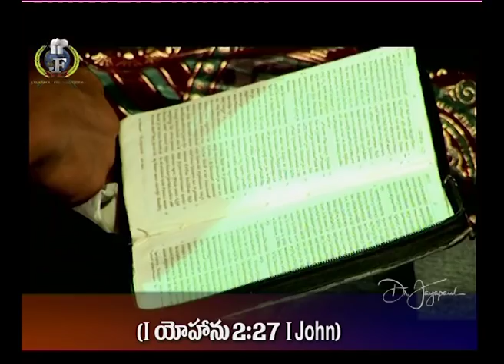ఎందుకు దేవుడు మనలను అబిషేకిస్తాడు... | Manna Manaku 503 | Dr Jayapaul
SBI - Bank.
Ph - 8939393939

Dr Jayapaul